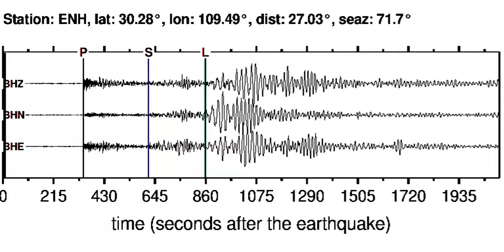ENH Soundquake: 6/5/2012 19:31:34 GMT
This is a sonification of the Off East Coast Of Honshu, Japan 5.8WP earthquake (6/5/2012 19:31:34 GMT). It was made from a seismogram recorded by the global seismic station ENH in SOUTHEASTERN CHINA.